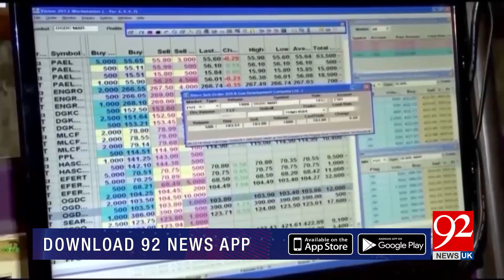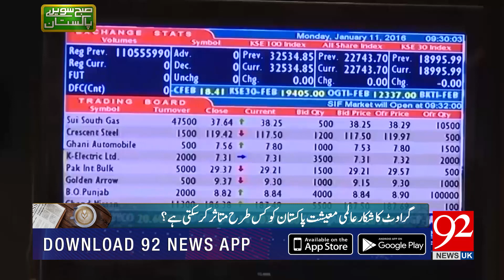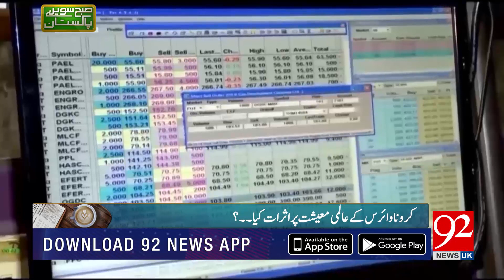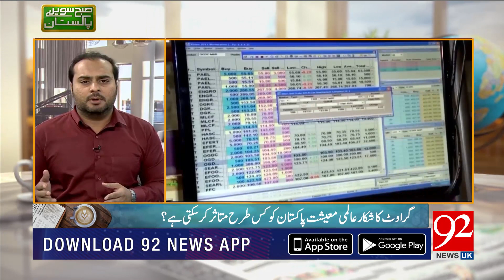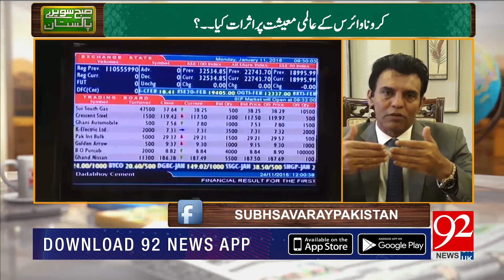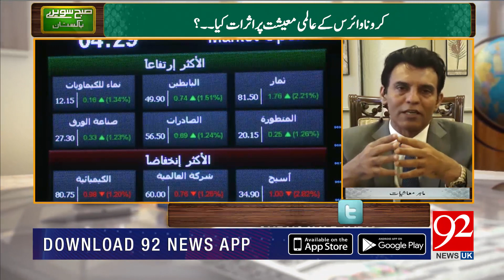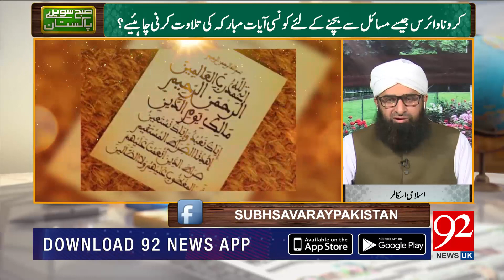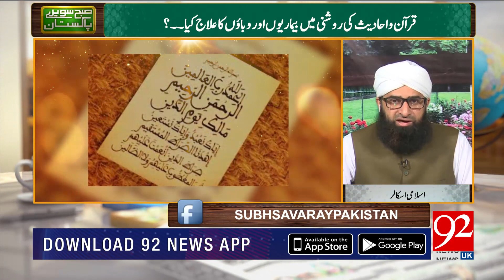Subh Savaray Pakistan with Ramsha Kanwal | 16 March 2020 | 92NewsHDUK